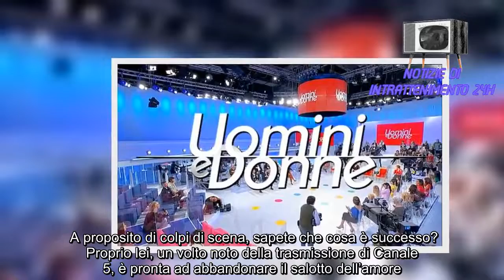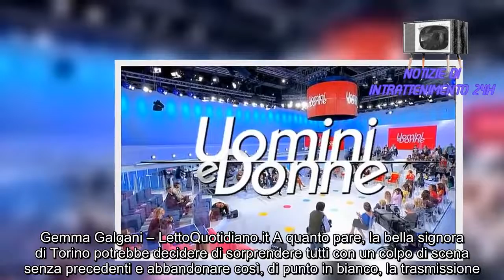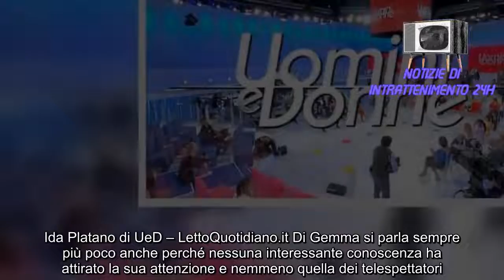UeD, proprio lei abbandona per sempre il trono over era la chiave del programma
UeD, colpo di scena senza precedenti nel famoso salotto dell’amore di Canale 5: proprio lei, la notissima dama del trono over, decide di abbandonare per sempre il programma. Era la colonna portante della trasmissione.